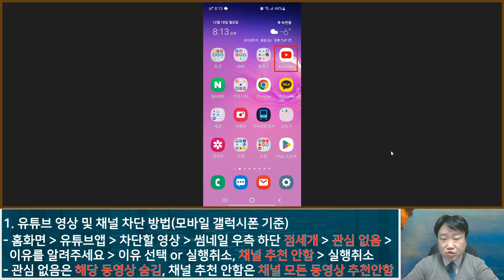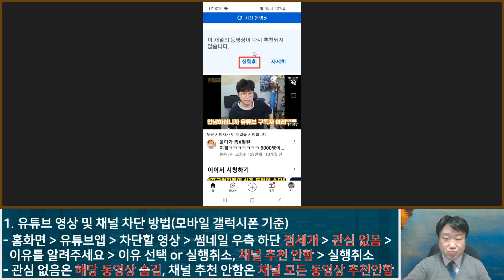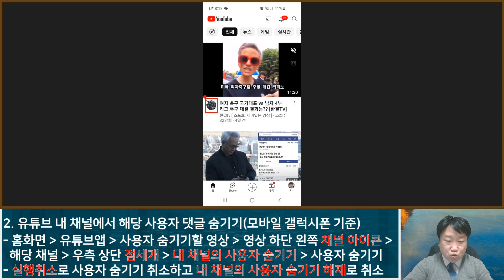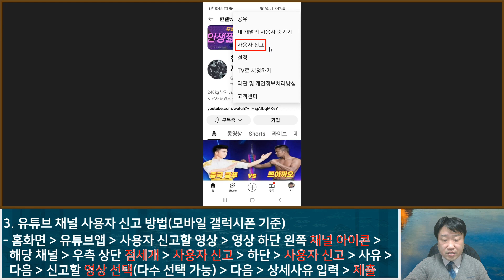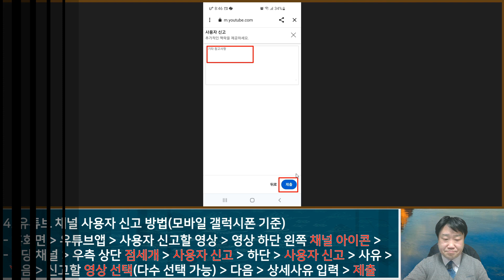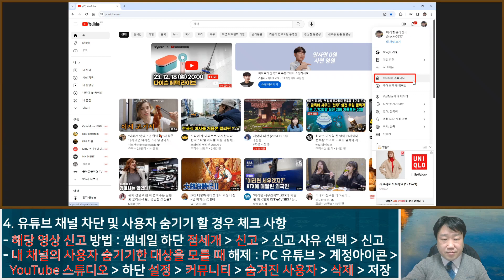유튜브 채널 차단 및 사용자 숨기기(모바일 기준) - 유튜브 마케팅팁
유튜브를 시청하다 보면 원치 않는 영상이 나올 경우가 많습니다.
싫은 영상, 채널을 보지 않게 하는 방법과 해당 채널의 사용자를 내 채널에서 숨기는 방법, 사용자 신고하는 방법까지 최신 업데이트 기준으로 쉽게 알려드리겠습니다.